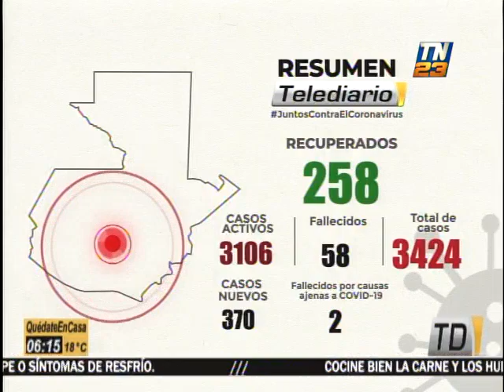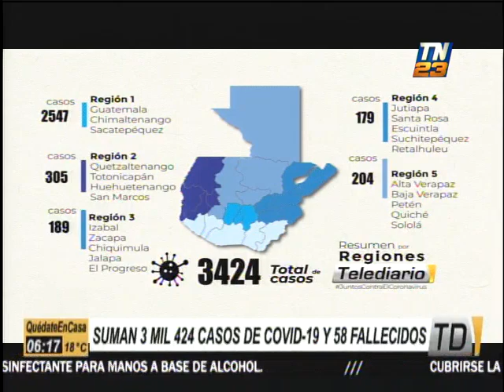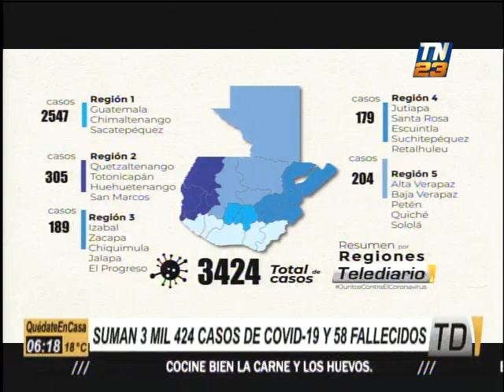Guatemala supera los 3 mil 400 casos de COVID-19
Durante la jornada de este domingo, el Presidente de la República, Alejandro Giammattei, confirmó que nuestro país acumula un total de 3 mil 424 casos de contagios de COVID-19.